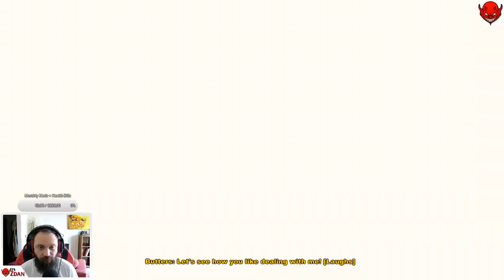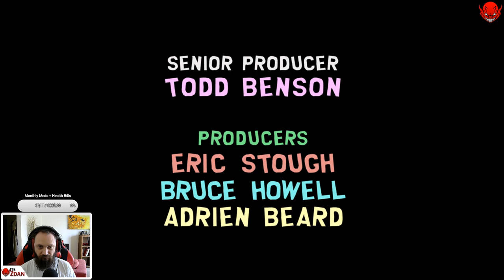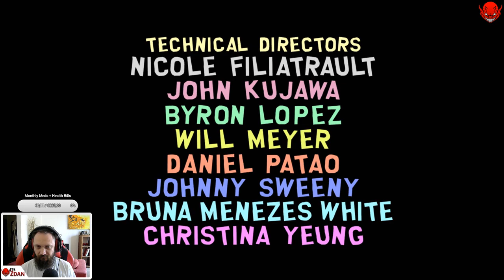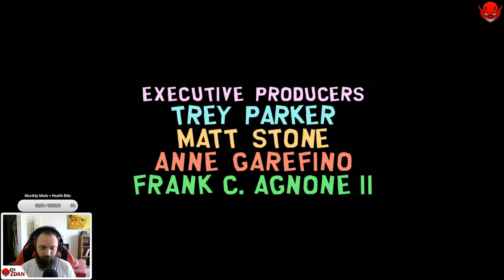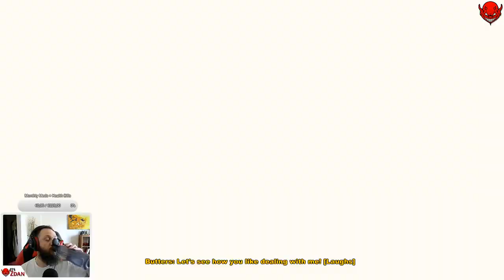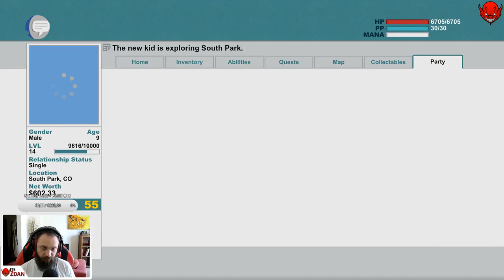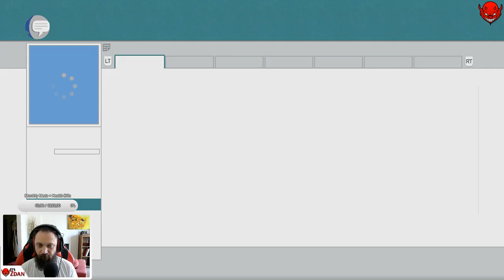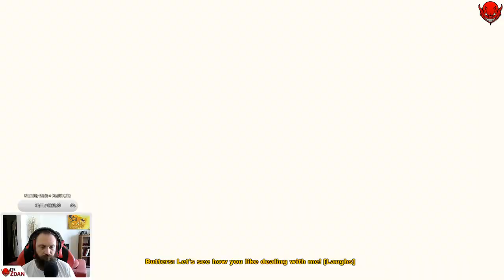Let's Play South Park: The Stick of Truth with itsZdan - EP. 10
itsZdan plays South Park: The Stick of Truth